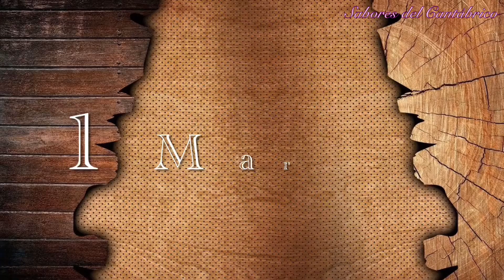HUEVOS RELLENOS PARA FIESTA + COCION PERFECTA ¡ESCANDALOSAMENTE RICOS! 🍳🦐🐟STUFFED EGGS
✅ Con estos deliciosos Huevos rellenos de Marisco y Pescados variados serás el mejor anfitrión de cualquier fiesta. Un plato fácil, delicioso y con el que quedar como el rey o la reina de tu casa.
🌶Receta🌶
Huevos
Salmón
Gambas
Bonito en conserva
Surimi
Mahonesa
Y muchas cosas más…..
Video Subtitulado a todos los idiomas.
¡Te llevamos el aroma del Cantábrico a tu cocina, a tu hogar!
🚨¡Recuerda!🚨
No es lo mismo poner todos los ingredientes dentro de una sartén, que ir haciendo una receta paso a paso y de poco a poco.
Además, con los mismos ingredientes, dos recetas totalmente diferentes.
Anímate y vente conmigo a cocinar.
🥑Aquí os dejo otros vídeos de interés🥑
🔪Aquí os dejo los links de los accesorios que uso🔪
Bandeja plato para los Huevos
Canon PowerShot G7 X Mark III (Video)
Apple iPhone 12 Pro (256 GB) (FOTOS Y VIDEO)
Canon EOS 5D Mark III (FOTOS)
Micro + Receptor grabador
Luces estudio
Tripode Estabilizador
Mini Tripode
Tripode completo
Plato Presentacion Tarta
Cuenco Mezclador
Bandeja Horno Cuadrada Cristal
Bandeja Horno Redonda Metal
Picadora y Embutidora de Carne
Procesador Alimentos
Bol Mezcla 3 litros
Espatula de madera
Batidora con Vaso Picador
Batidora de Vaso Alto
Espatula o Lengua de silicona
Fuente de horno con rejilla
Jarra Graduada
Colador Chino
Rodillo de amasado
Bol de Mezcla
Juego de Sartenes
📱Mis redes y contactos📱
Gracias por tu apoyo siempre!!  💖💖